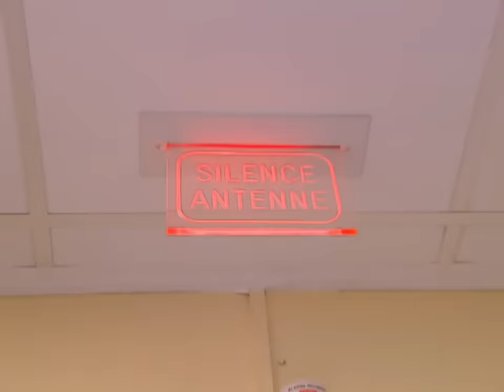Il ne l'a pas oublié depuis 54 ans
Il pense à elle depuis la Seconde Guerre mondiale